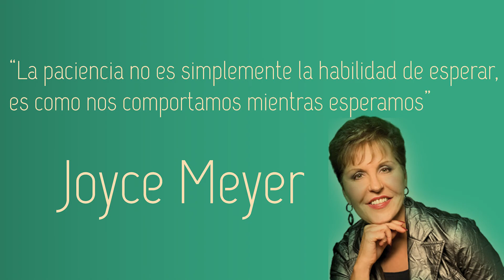👨‍🎓👩‍🎓 Recién Graduado y ¿no sabes que hacer? 😱 La verdad después del grado....!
El momento del grado es supremamente importante, y es un momento crucial en tu vida, NO entres en pánico, las cosas llevan tiempo, debes tener paciencia.

Soy David Jesus Felibert Alvarez
Ingeniero Ambiental "Cum Laude"
Especialista en Gerencia del Medio Ambiente y Prevención de Desastres
Magíster en Gestión y Evaluación Ambiental